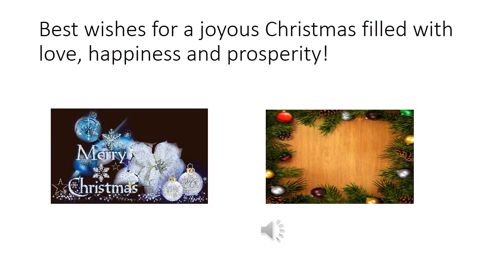Merry Christmas 2022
Wishing you a season full of light and laughter for you and your family
on
Sunday, 25 December